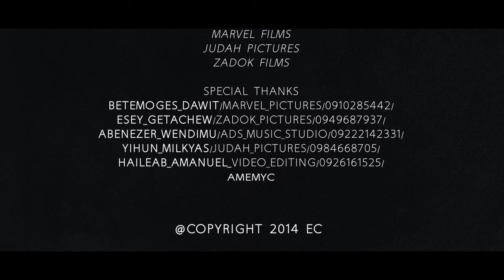SELAM DESTA ሰላም ደስታ|| እሄዳለው || Ehedalew || Amazing Live Worship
Ethiopian_Protestant_Mezmur # Live_Worship # Amharic_Gospel_mezmur
Arbaminch_Enat_Mekane_Eyesus_Youth_Monthly_Worship_Night